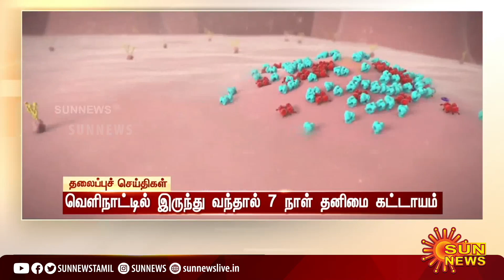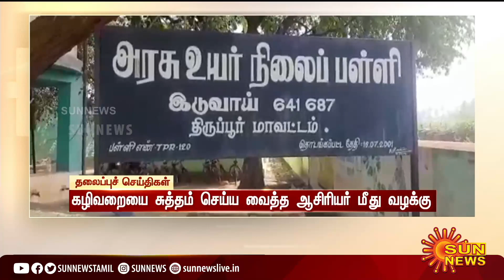மதியம் 2 மணி தலைப்புச் செய்திகள்! | HeadLines | 2PM | 25-12-2021 | Sun News